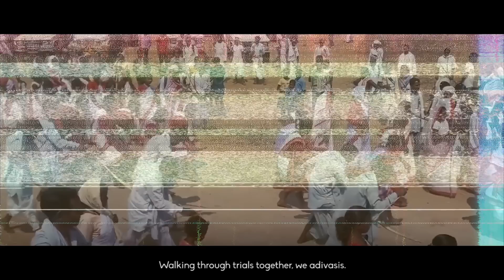ADIVASI ANTHEM- OFFICIAL VIDEO || TOM MURMU|| BLAZE || MR. TRIBE|| MULTILINGUAL RAP SONG || 2019©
Ever since adivasis had been stepped down upon and tortured for being primitives by different races. On our part we adivasis must rise above our ideas of different castes that exist within and need to stick together as one whole race. And as the song says about the notion that speaks of walking alone only destroys, we must accept that strength exists only in unity. Here is this complete green idea in the form of a bilingual rap conveying the issues and advancements of adivasis.

TOM MURMU is now on board with the extremely talented rappers from JSRHIPHOPTV namely BLAZE and MR. TRIBE where they have united Santhali, Ho and Hindi.

SONG: ADIVASI ANTHEM
PROD. BY:  ChaiBiskoot Studios, Ranchi
ARTIST: TOM MURMU , BLAZE & MR. TRIBE
HOOK LYRICS: TOM MURMU, DEEPTI BASKEY
RAP LYRICS: BLAZE & MR. TRIBE
MIXING & MASTERING: JSR HIPHOP STUDIOS

Video Produced by 4:00 AM Creations

English Subtitles: Shriya Shanika Murmu

Special Thanks to :

Kritika Mardi
Vikas Kr
John Anthony
Mac Kisku Rapaz
Aditi Hansda
Suman Lata Hansda

Lyrics:

Chorus: TOM MURMU

Adivasi unku bang je sakam ko horoga,
Adivasi unku bang je jangali ko tahena,
Adivasi unku je laha khoi tahena,
Laha khoi tahena,
Laha khoi tahena,

Verse 1: MR.TRIBE

Mera level jaise black belt haan,
Pehli hi baari mein pad loon saare tricks n traps tere,
Jaari hai tera avi v logo ko pehnana topi,
Bolunga main sach chahe hoga jobhi,
Karnaame tere khulke ban gyi hai moti si kitaab,
Soot k saath dena hoga har sabd ka hisaab,
Sombondh ka taekina aama alelo,
Endeyo om ledmiyale aleya,
Huju ten gapa ko aleya,
Inkan dhokebaaz bae janam chi aam,
Kaley Bhorsaam giyale kaleya,
Abu adivasi ko udu te hubawa chi,,
Enkage dostur baeye kana chi,
Eskar seno tani kebhi ka daeye chi,
Kebhi ka daeye chi,

Chorus:

Verse 2: RAPPER BLAZE

Eskar seno redo berbaad chabawabu abu,
Abu k eer bu tani dusmon lo daeyebu kabu,
Jibon anged tan riyo misete tingunabu abu,
Aaen kaji reeng kete mente hubawabu abu,
Dheele anjar panjar khanjar doon main jamkar kyunki bheja inka banjar,
Bante hain yeh acche par andar se hai yeh khandar,
Darr baitha hai antar mann mein antar krte antar mann mein,
Saamne kuch aur bole kuch aur bole andar mann mein,

Chorus:

Ending Verse:

Abu adivasi,
Abu abu adivasi,
Misete senowabu abu adivasi,